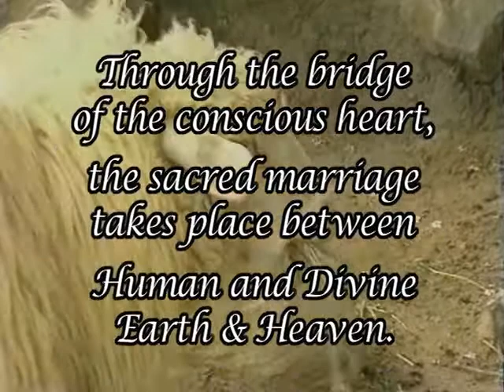Bridging Heaven & Earth Show # 259 with Ivan Rados and Sophia Song Healer Music Videos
Ivan's body (in his own words) was born in Former Yugoslavia. He is an established and internationally recognized artist, an energy healer and a contemporary spiritual guide and teacher; the author of the acclaimed book Health It's All About Consciousness, published by Namaste Publishing in Canada 2009, Create Yourself -- Secrets of Self Discovery & Healing with Sacred Geometry, published in Canada 2006, and The Transparent Man - the Last Anti-manifesto about Transcendental Art, published in UK by Dean Clough Design Dimension, Halifax, 1994.

Ivan was a highly rated member of an international art community at Dean Clough, Halifax, UK from 1992 to 2001. His art is part of many European museums and private collections around the world.

His friends and family have always been aware of Ivan's extraordinary gift of healing which he has always generously shared with them. But Ivan knew that, although he had spiritually evolved at a very young age, he needed to heal another aspect of his being - his emotional wounds, before he could offer his wisdom to the world. Using art to search through his own soul, and to assist others in that process, Ivan's healing process is a story about courage, determination and completion. It was not until he moved to Canada, that Ivan went through the most profound spiritual transmutation that completely disintegrated his old identity, altering his perception of himself and the reality he was creating. Ivan is now a true master of himself and his life. A master that is always willing to share his incredible spiritual wealth. He now uses his art (the Sacred Geometry) solely in the process of healing and spiritual guidance.

While Ivan claims he heals no-one; he merely helps people heal themselves by the power of "Infinite Consciousness".  His healing journey reads like a book of miracles. He modestly calls them "ordinarinesses". Those "touched" by him experience anything but ordinariness. They have healed from many diseases & ailments and many continue seeing Ivan for on-going spiritual guidance, growth and expansion of their consciousness.

Ivan is not associated with any particular healing modularity and methodology, spiritual movement, religion or tradition. Ivan's deep and authentic rooting in the unknown provides him the insight and ability to be of great service to the evolution of Consciousness in these most transformative of times. Ivan travels extensively, taking his knowingness throughout the world, teaching and facilitating classes, seminars and profoundly empowering healing/spiritual retreats. He has lived in Vancouver, Canada, since 2001.